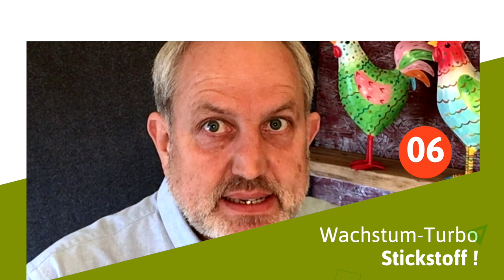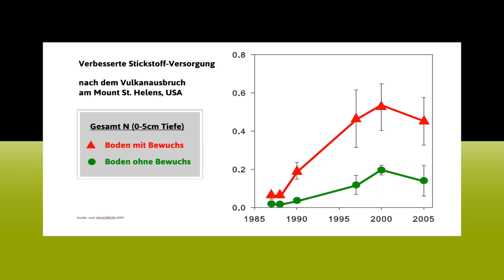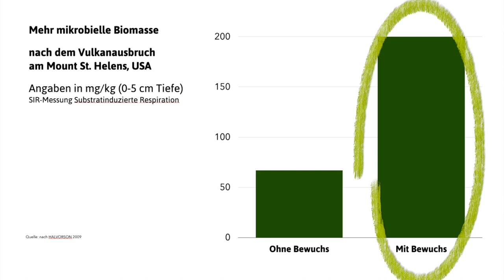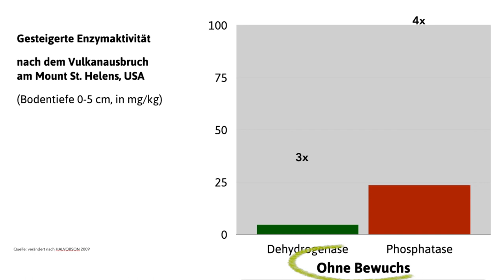Wie gut ist Vulkangesteinsmehl? Der Steinmehl Gockel macht den FAKTENCHECK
Der Steinmehl Gockel macht den Faktencheck mit Vulkangesteinsmehl und checkt 40 Jahre Forschung über die Bodenfruchtbarkeit durch Vulkangesteine - seit Ausbruch des Vulkans Mount St Helens USA. ALLE STUDIEN FINDEST DU HIER UNTEN:

Wie gut eignet sich Vulkangesteinsmehl für die regenerative und aufbauende Landwirtschaft?

Stay tuned - In diesem Kanal gibt es nun laufend aktuelle Tipps und Tricks, wie man mit Steinmehl die häufigsten Probleme in der Landwirtschaft und im Garten lösen kann: Kartoffelkäfer, Buchsbaumzünsler, Getreidehähnchen sind nur Beispiele für eine ganze Reihe von Lösungen, die Steinmehl bietet.

Links und Studien, die im Video erwähnt werden.

Sehr spannende Luftaufnahmen, auch für andere Zwecke sehr sehenswert.

Phosphorgehalte im Vulkanboden St. Helens
LIPMN 1981
Lipman PW, Norton DR, Taggart JE, Brandt EL, Engleman EE (1981) Compositional variations in 1980 magmatic deposits. US Geol Surv Prof Pap 1250:631–640
SIMS 2000
Sims JT (2000) Soil test phosphorus: Melich 3. In: Pierzynski GM (ed) Methods of phosphorus analysis for soils, sediment, residuals, and waters. Southern Cooperative Series Bulletin 396. North Carolina State University, Raleigh, NC, pp 17–19
Die Entwicklung des Kohlenstoffgehalts am Mount St. Helens
ENGLE 1983
Engle M (1983) Carbon, nitrogen and microbial colonization of volcanic debris on Mount St. Helens. In: Environmental Plant Soil (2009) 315:211–228 225 Science and Regional Planning. Washington State University, Pullman, WA, USA.
Stickstofferhöhung und N-Mineralisierung St. Helens
VITOUSEK 1989
Vitousek PM, Matson PA, Van Cleve K (1989) Nitrogen availability and nitrification during succession: Primary, secondary, and old-field seres. Plant Soil 115:229–239
doi:10.1007/BF02202591
Die Entwicklung der organischen Masse / Humus St. Helens
SHOJI 1993.
Shoji SM, Nanzyo M, Dahlgren RA (1993) Volcanic ash soils. Elsevier, New York, New York

Fixierung von Luftstickstoff auf Vulkanboden durch Lupinen.
(Dies Thema wird im Video nicht gezeigt)
Bishop 2005.

Bishop JG, Fagan WF, Schade JD, Crisafulli CM (2005) Causes and consequences of herbivory on prairie lupine (Lupinus lepidus) in early primary succession. In: Dale VH, Swanson FJ, Crisafulli CM (eds) Ecological responses to the 1980 eruption of Mount St. Helens. Springer, New York, NY, pp 151–161
Die Entwicklung der Enzyme und des Bodenlebens auf St. Helens
HALVORSON 2005

Halvorson JJ, Smith JL, Kennedy AC (2005) Lupine effects on soil development and function during early primary succession at Mount St. Helens. In: Dale VH, Swanson FJ, Crisafulli CM (eds) Ecological responses to the 1980 eruptions of Mount St. Helens. Springer, New York, NY, pp 243–254
Zusammenfassende Arbeit über die Veränderungen der Bodenfruchtbarkeit (Incl. pH) am Mount St. Helens 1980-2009, zugleich Ideengeber für dieses Video. HALVORSON 2009

Halvorson, Jonathan & Smith, Jeffrey. (2009). Carbon and nitrogen accumulation and microbial activity in Mount St. Helens pyroclastic substrates after 25 years. Plant and Soil. DOI: 10.1007/s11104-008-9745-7